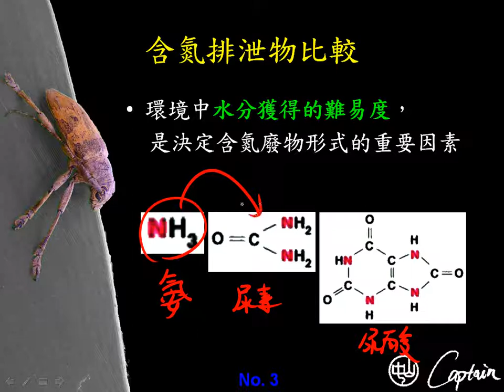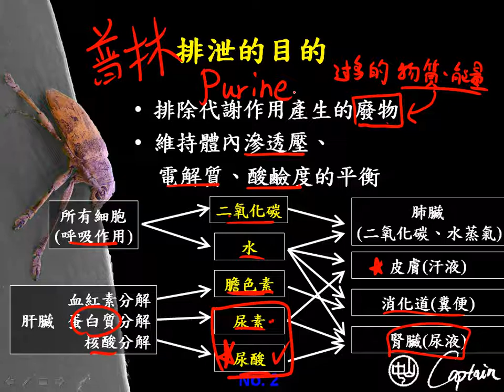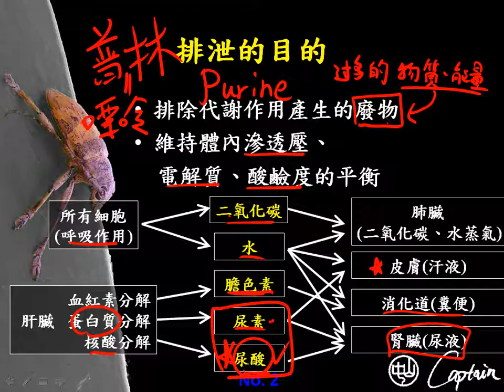10601高三選修生物ch8 1 01排泄的目的三捷